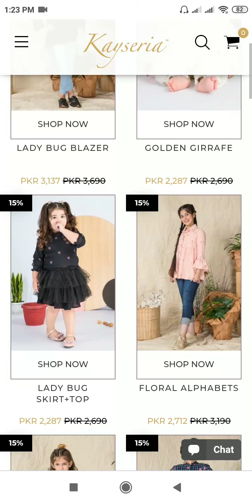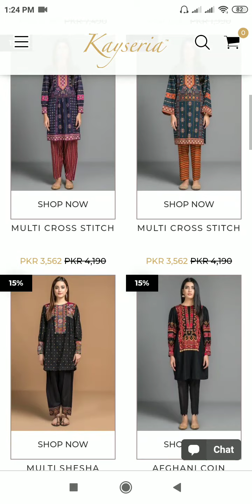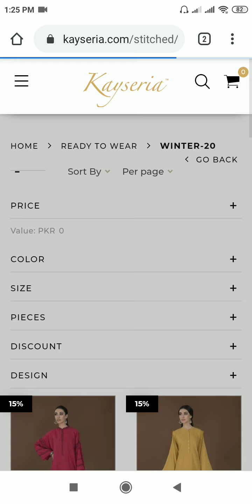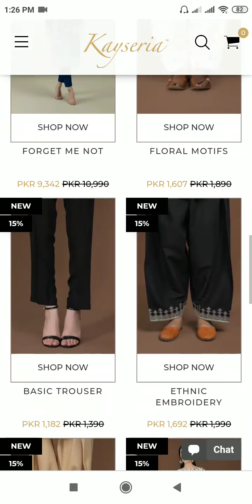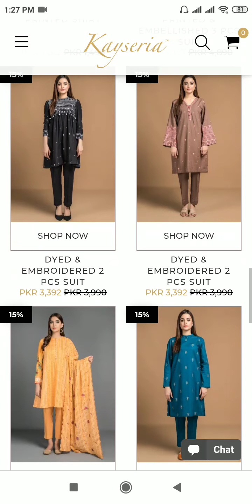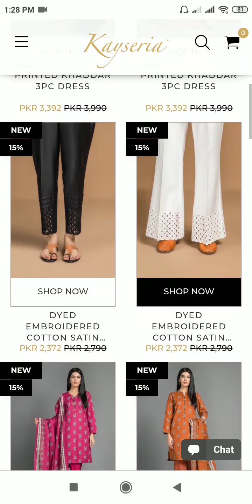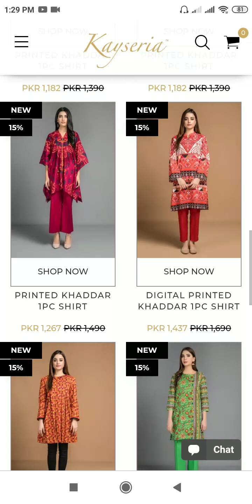kayseria Friday SaLe FLAT 15% Off on kid's & ready to Wear Collection